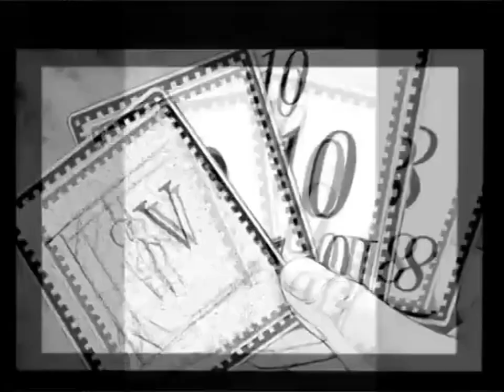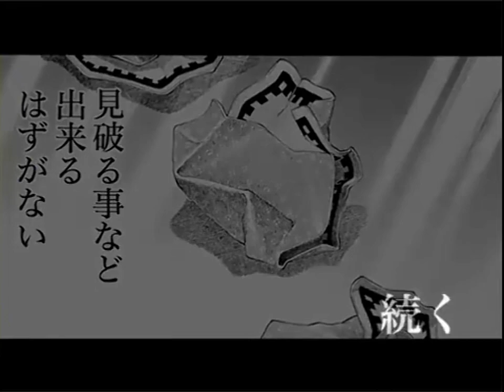Usogui VOMIC (1) (RUS SUB)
Usogui Voiced Comic
©Toshio Sako/Shueisha
[Voice actors for episodes 1 to 4 of Usogui]
Madarame Baku - Tomoyuki Morikawa
Kaji Takaomi - Daichi Kanbara
Yakou Hikoichi - Minoru Inaba
Sadakuni Ikki - Tsuyoshi Koyama
Mekama Kirou - Masahiro Okazaki
Karl Belmont - Koji Fujiyoshi

0:00 - Beginning
0:27 - VOMIC
6:23 - Seiyū Talking